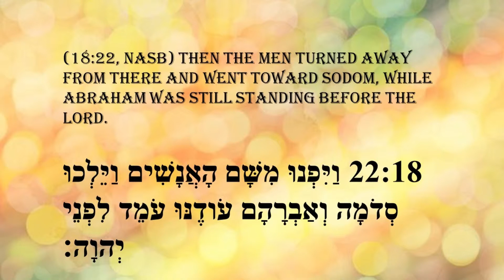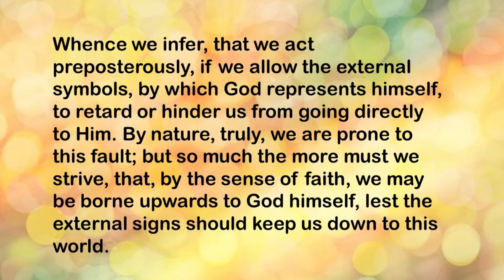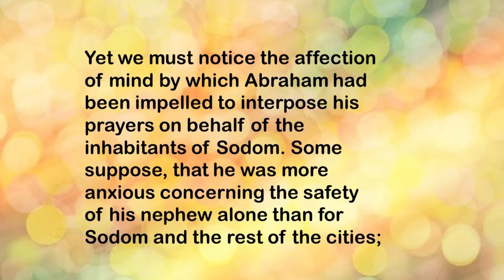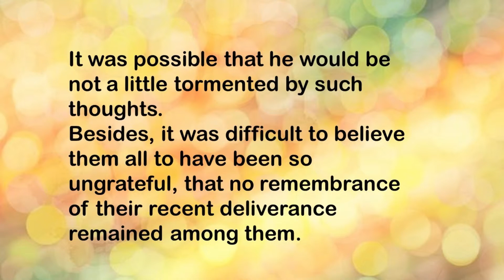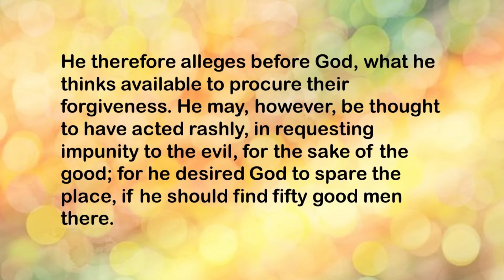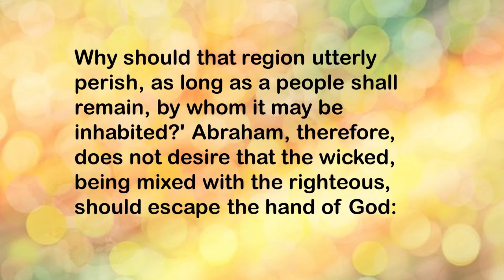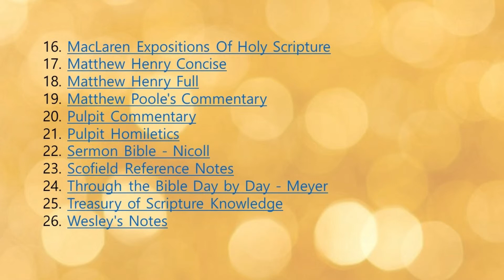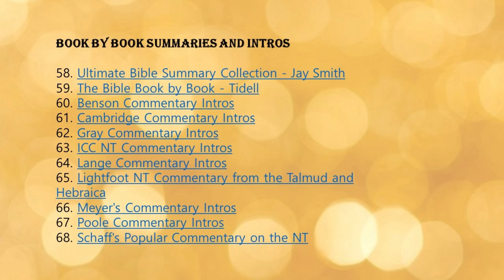"learned He obedience"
"Though He were a Son, yet learned He obedience by the things which He suffered." --Hebrews 5:8

We are told that the Captain of our salvation was made perfect through suffering, therefore we who are sinful, and who are far from being perfect, must not wonder if we are called to pass through suffering too. Shall the head be crowned with thorns, and shall the other members of the body be rocked upon the dainty lap of ease? Must Christ pass through seas of His own blood to win the crown, and are we to walk to heaven dryshod in silver slippers? No, our Master's experience teaches us that suffering is necessary, and the true-born child of God must not, would not, escape it if he might. But there is one very comforting thought in the fact of Christ's "being made perfect through suffering"--it is, that He can have complete sympathy with us. "He is not an high priest that cannot be touched with the feeling of our infirmities." In this sympathy of Christ we find a sustaining power. one of the early martyrs said, "I can bear it all, for Jesus suffered, and He suffers in me now; He sympathizes with me, and this makes me strong." Believer, lay hold of this thought in all times of agony. Let the thought of Jesus strengthen you as you follow in His steps. Find a sweet support in His sympathy; and remember that, to suffer is an honourable thing--to suffer for Christ is glory. The apostles rejoiced that they were counted worthy to do this. Just so far as the Lord shall give us grace to suffer for Christ, to suffer with Christ, just so far does He honour us. The jewels of a Christian are his afflictions. The regalia of the kings whom God hath anointed are their troubles, their sorrows, and their griefs. Let us not, therefore, shun being honoured. Let us not turn aside from being exalted. Griefs exalt us, and troubles lift us up. "If we suffer, we shall also reign with Him."